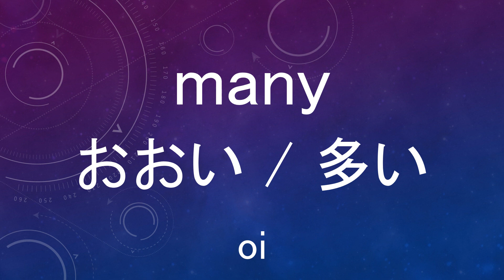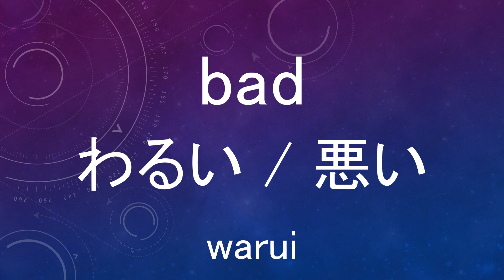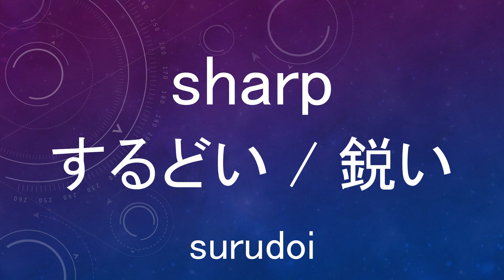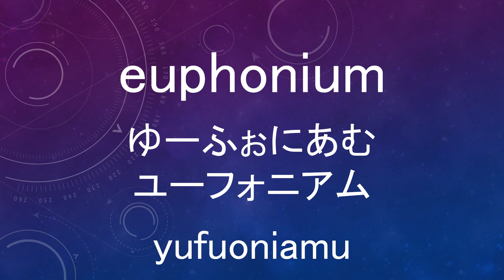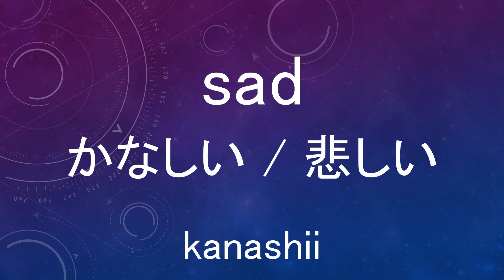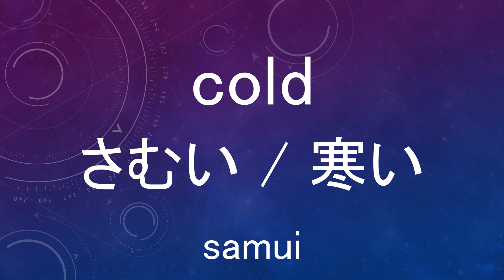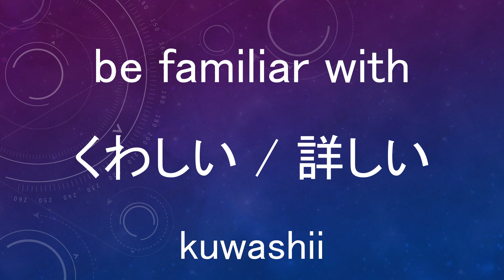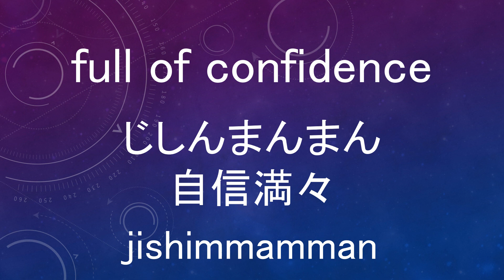Japanese vocabulary listening Summary Version3 / 日本語リスニング まとめ編3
This video is a listening material for learning Japanese Language.
It repeats Japanese audio twice after the English audio.
This video picks up vocabularies in short video. (Adjective1&2/ Communication / Computer / Travel / Music Version)
Let's master Japanese by listening to the audio many times.

日本語の単語をまとめた日本語学習用の動画で、形容詞編(1/2)・コミュニケーション編・コンピューター編・旅行編・音楽編で紹介した単語をランダムな順で再生します。
英語の音声の後に日本語の音声を2回繰り返します。
何度も聞いて日本語をマスターしましょう。